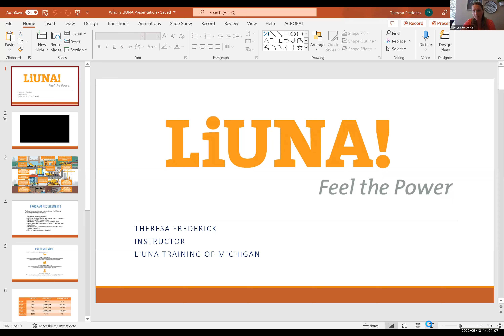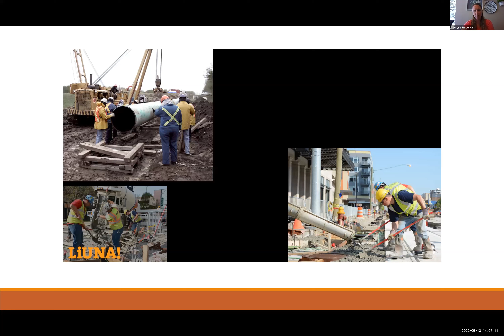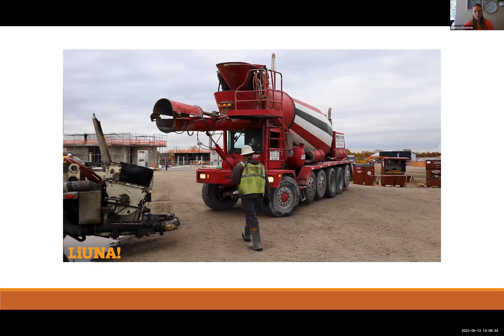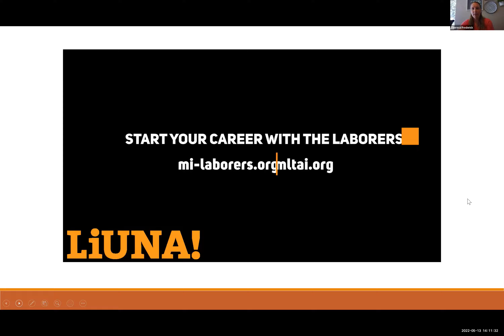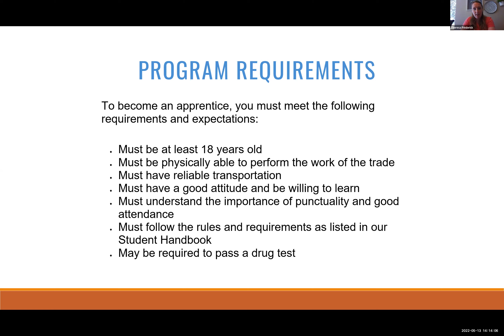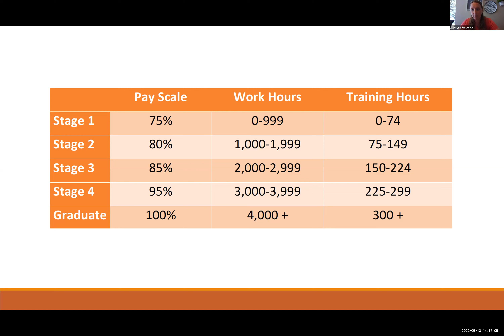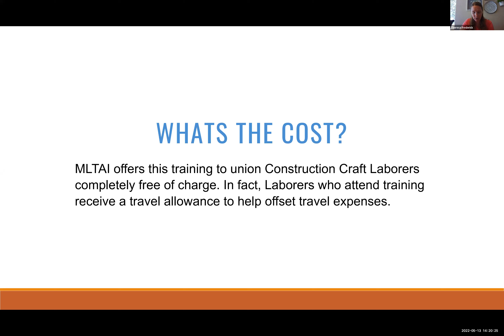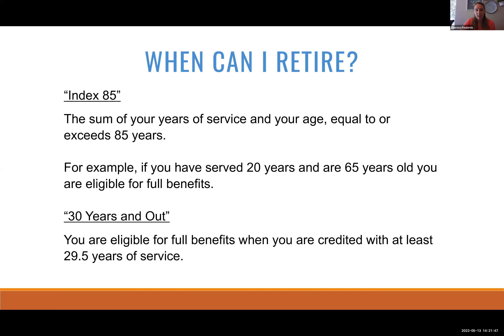College & Career Pathways - LiUNA – Michigan Construction Laborers Union Apprenticeship Program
In this installment of My Virtual Academy's College & Career Pathways series, Theresa from LiUNA Trainers Union talks about their Construction Apprenticeship program.